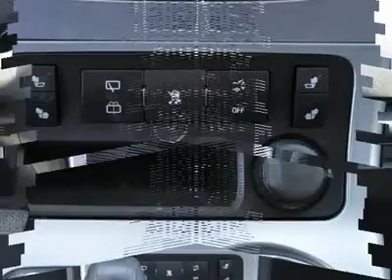2010 GMC ACADIA Austin, TX AJ248520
2010 GMC ACADIA Austin, TX
Stock

Henna Chevrolet
8805 North IH-35